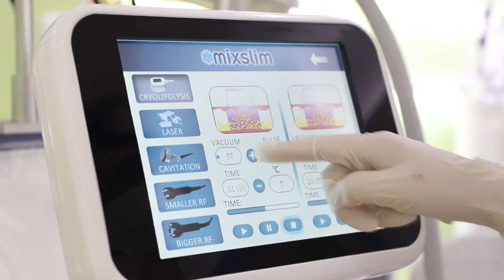Winkonlaser portable CRYOLIPOLYSIS machine HS30.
Winkonlaser portable Cryolipolysis machine. 4 in 1 technology, 13 handles totally, more colors for you to choose. Do you want to know more?
Contact with Stella now!